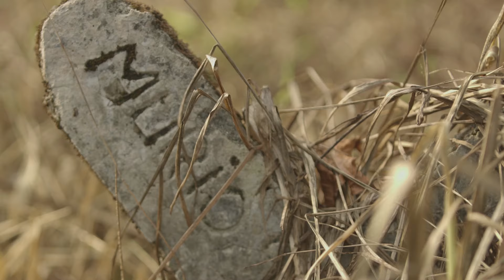"Dejemos de matarnos": exguerrillero del M-19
Carlos Alonso Lucio habla sobre su desafío de la paz.